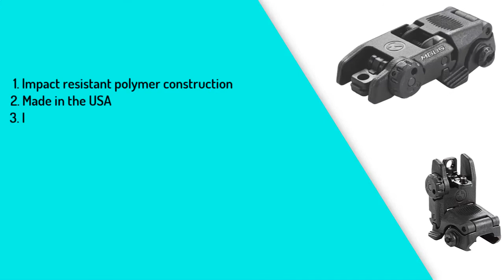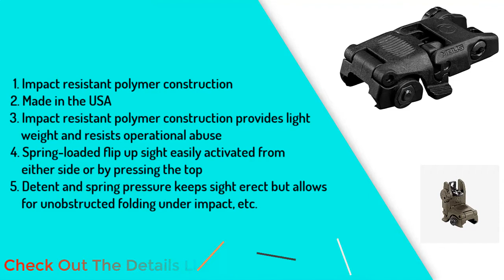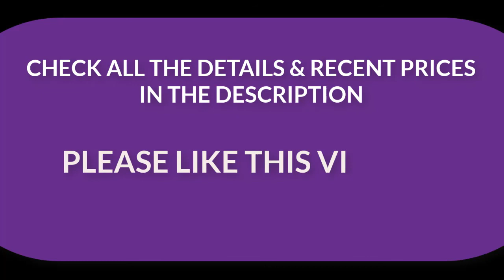Top 5 Best Ar Iron Sights In 2021 Review With Buying Guide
Thinking to buy a ar iron sights? This video will inform exactly which are the best ar iron sights on the market today.
Check Our Best Pick For You

In this video, we'll be showcasing some of the top-performing iron sights that are perfect for enhancing your accuracy and precision while shooting.

5. Magpul MBUS PRO Offset Steel Backup Sights

4. Magpul MBUS Flip-Up Backup Sights

3. Feyachi Flip Up Rear Front and Iron Sights

2. Daniel Defense A1.5 Fixed Rear Sight Assembly - 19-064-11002

1. Troy Industries Folding Battle Sight Rear

Iron sights are a classic and reliable choice for shooting, and can be a great backup option for those who prefer to shoot with optics. That's why we've done the research and testing to bring you the best AR iron sights on the market.

Our top picks include sights with clear sight pictures, durable construction, and user-friendly adjustments for maximum ease of use. We'll also be highlighting sights with innovative designs like dual aperture systems, allowing you to shoot accurately at different ranges.

In addition to showcasing the best AR iron sights, we'll be providing expert tips and advice on how to choose the right sight for your needs. Whether you're a seasoned shooter or a beginner, our video will provide valuable insights to help you make an informed purchase.

We'll also be discussing the advantages and disadvantages of iron sights compared to other types of sights, helping you decide if they're the right choice for you and your shooting style.

So if you're looking for the best AR iron sights, look no further than our YouTube channel. We've got all the information you need to make the right choice and take your shooting to the next level.